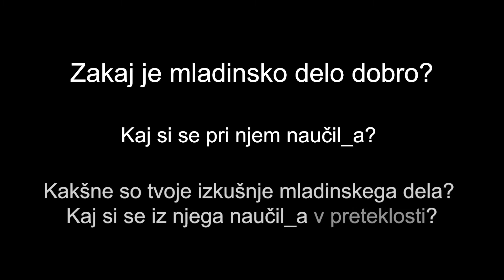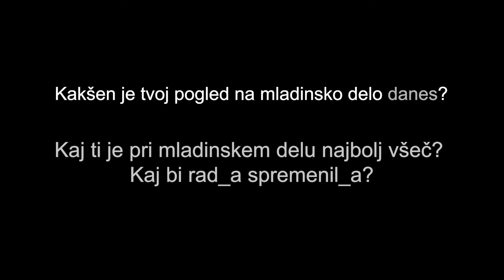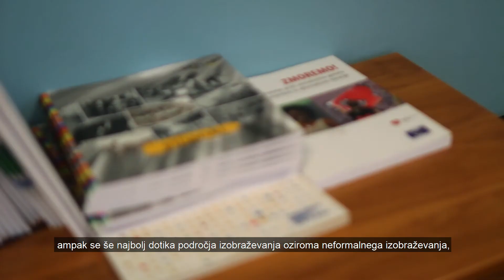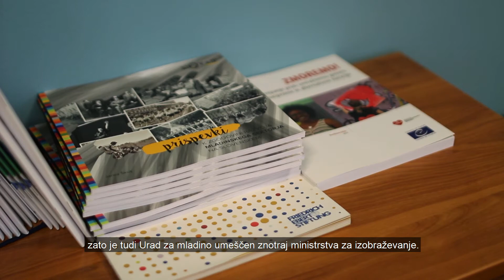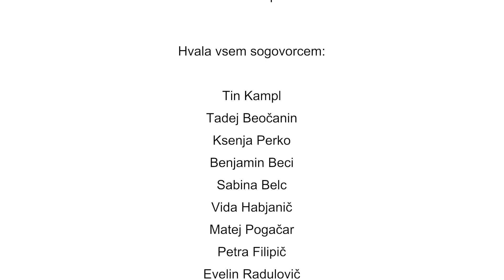Zakaj je mladinsko delo dobro?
Kratek dokumentarni film o mladinskem delu v Sloveniji, kot ga vidijo mladi, mladinski delavci in tisti, ki so bili vanj vključeni.